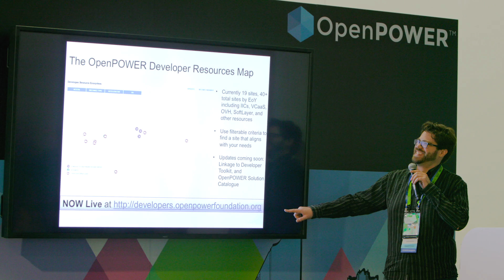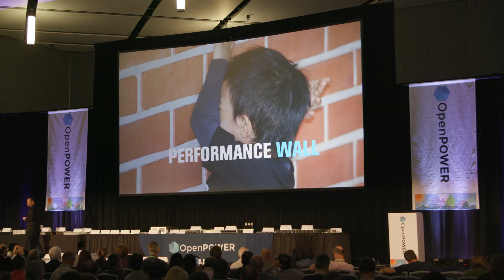OpenPOWER Summit 2016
See how our members showcased collaborative innovation with OpenPOWER! Featuring leaders from IBM, Google, Rackspace, and more!